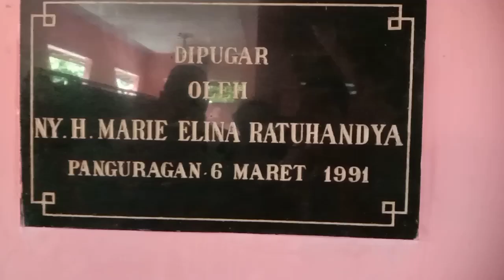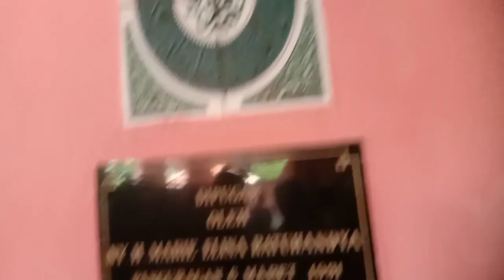30/04/24 Ziarah Makam Keramat Nyimas Gandasari Panguragan Cirebon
Suasana ziarah makam keramat Nyimas Gandasari Panguragan Cirebon pada hari Selasa tanggal 30 April 24 jam 1 Siang.